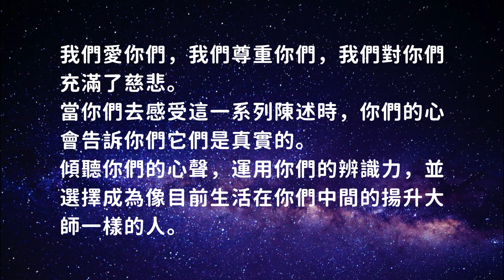你在為人類集體意識添磚加瓦，同時也在接收來自集體意識的東西【揚升大師的集體】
我們現在在地球上也有化身。你們所知道的、被你們稱為揚升大師的我們，只不過是這個集體意識在地球上的化身中的一小部分。
這對你們來說意味著每當你們與自己是其中一員的集體意識相連時，你們都會接收到他們的智慧、他們的支持、他們的慈悲和他們的療愈。
你們在為人類的集體意識添磚加瓦，同時也在接收來自人類集體意識的東西。你們中明白這一點的人現在就可以這樣做了，因為……